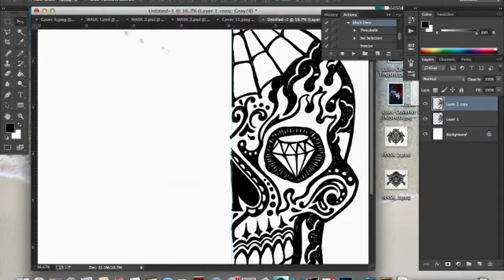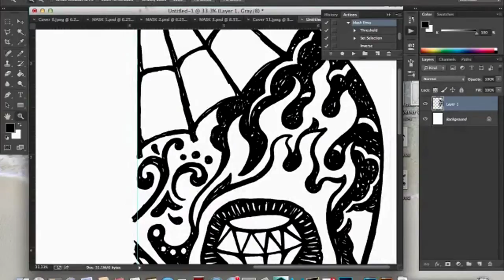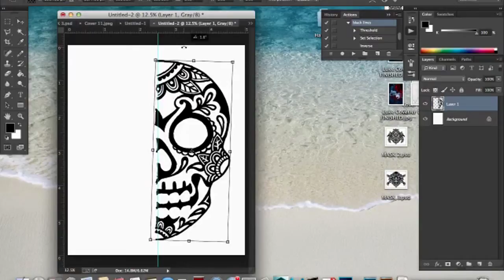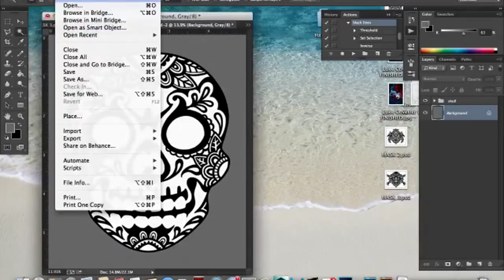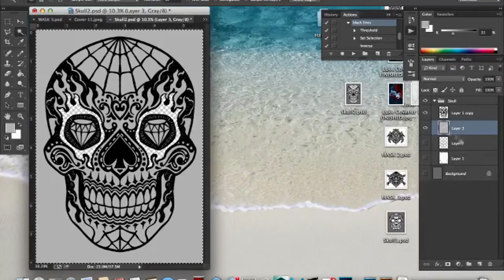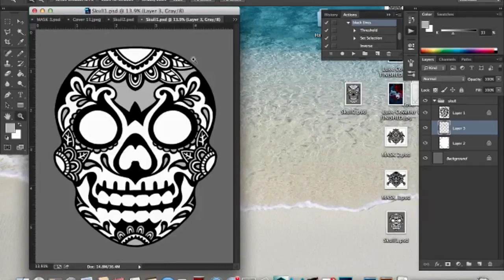Art Tutorial - Draw a Day Dead Candy Skull Tattoo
contributing artist, Caleb Prochnow manipulate Day of the Dead pen and ink drawings digitally in Adobe Photoshop.  Dia De Los Muertos Skulls can be used for a number of art and design purposes- make sure to check out all of Arttuts exclusive how-to videos and reviews.